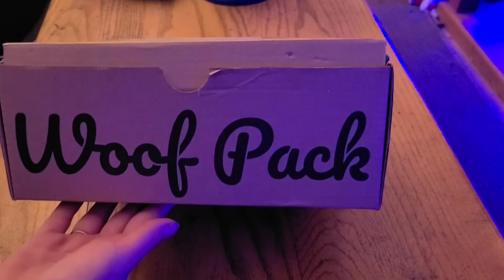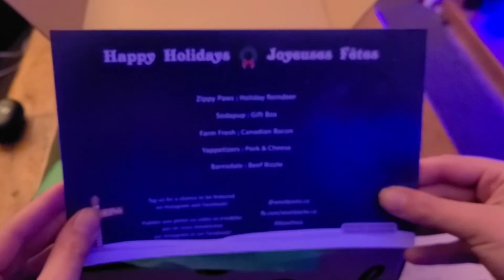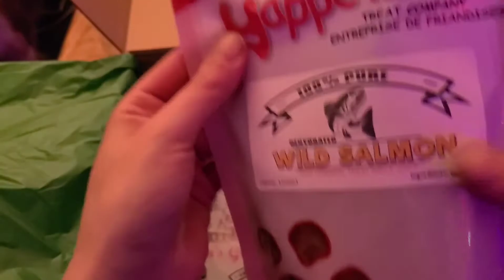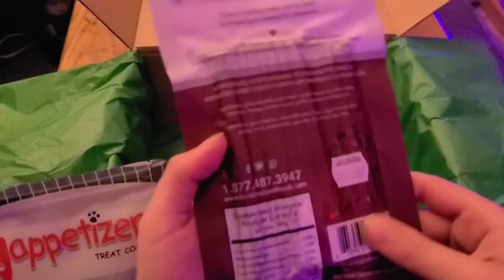Woof Pack December 2020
Sorry I had an audio issue while filming/editing this video.

Woof pack is a Canadian, monthly subscription box for dogs of all sizes and they contain 2 toys, 2 bags of treats and a chew or accessory. You can add extra, if you wish. They ship to Canada and the USA at the moment.